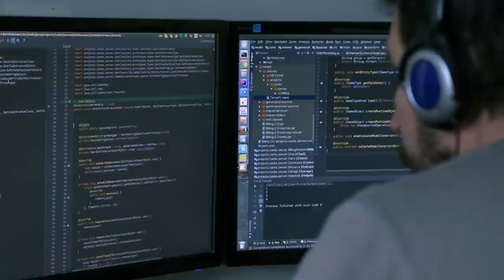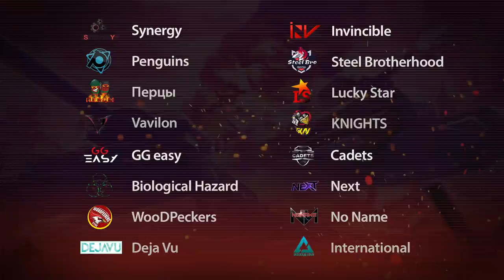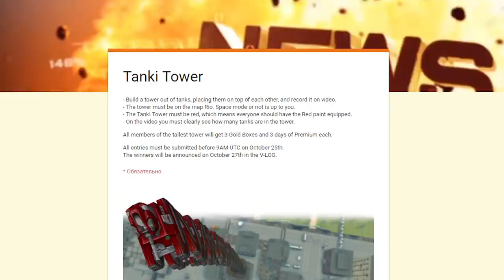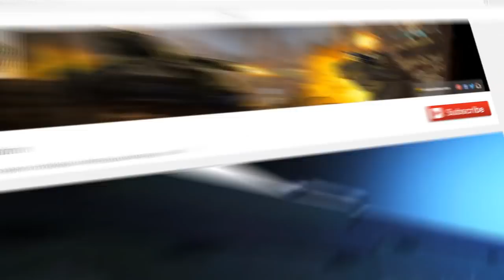Tanki Online V-LOG: Episode 149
In this episode of the V-LOG we share the details of Masters of Parkour 2017, upcoming Clan Championship X and surprise plans for the weekend.